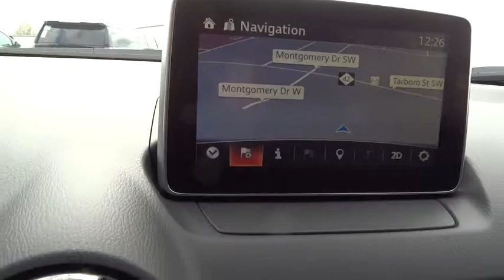2017 Mazda CX-3 Wilson, Rocky Mount, Raleigh, Wake Forest, Zebulon, NC 12991M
2017 Mazda CX-3
2017 Mazda CX-3 Grand Touring - Stock#: 12991M - VIN#: JM1DKDD78H0163355